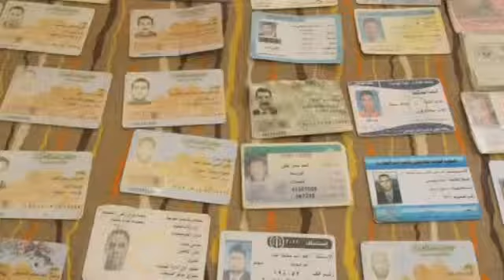Egypt defiant as human cost of crackdown emerges